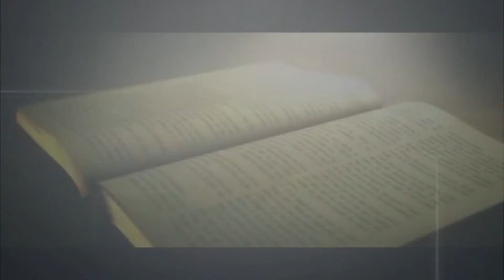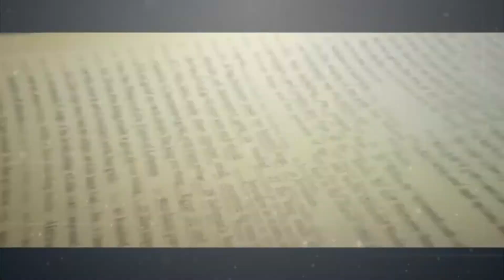БХТВ - ''Среща'' с Благовест Белев - гост п-р Крум Крумов - ХЦ ''Царството на Бога'' - Видин